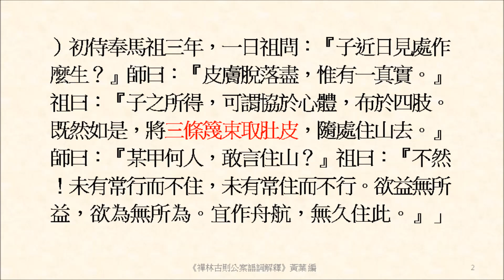三條篾束取肚皮